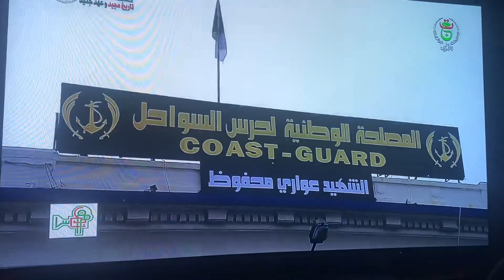و عقدنا العزم 2023/04/17-706